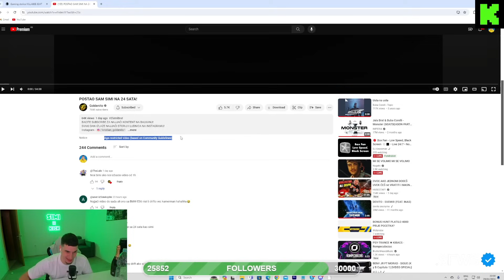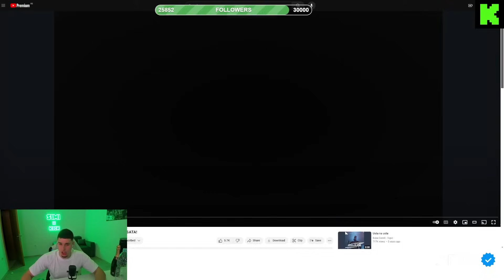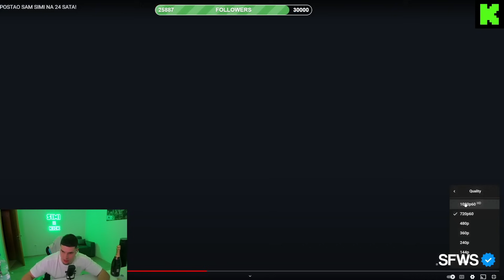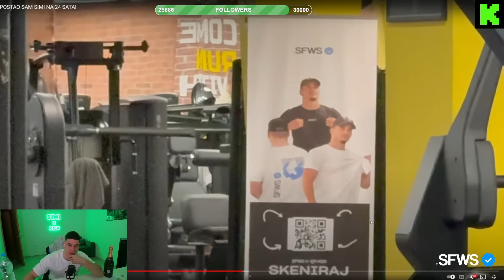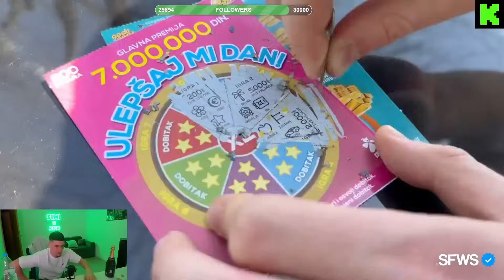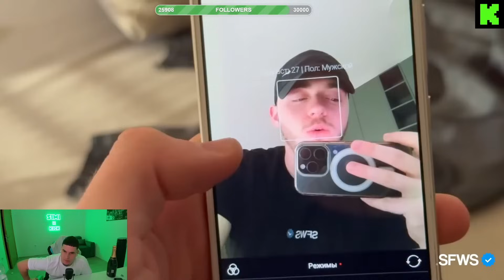SIMI REAKCIJA na GOLDENTO - POSTAO SAM SIMI NA 24 SATA!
Kick: Simi